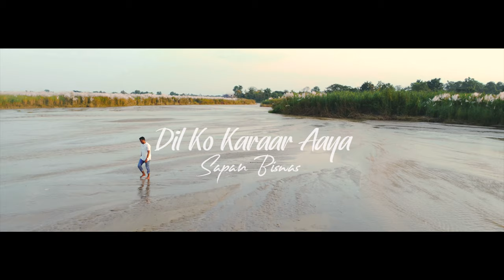Dil Ko Karaar Aaya | Sapan Biswas | Hindi Cover Song | Sidharth Shukla , Neha S , Neha K , Yasser D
(Tribute to Sidharth Shukla)

Cover By - Sapan Biswas
DOP - @ankurnath8742
Cinematography - Ankur Nath & David R Tangu
Edit - Ankur Nath
Drone - David R Tangu
Powered By - Axom Filmmaker

Directed By - Ankur Nath

Original Song Credit :
Singer : Neha Kakkar & Yasser Desai

Music Team
Music composed and produced by Rajat Nagpal
Guitars Ankur Mukherjee
Flute     Kiran
Bass      Manas
All instruments recorded by Rahul Sharma @Amv assist by Samir Dharap

Assistant engineers
Abhishek sortey and Tapas Sahoo

Directed By:  Sneha Shetty Kohli
Video Supervisor : Raghav Sharma
Project Manager: Piyush Chandak
Distribution: Believe Digital
Production House : Yogesh kumarr Productions
Cinematographer : Girish Kant
Choreographers: Jayshree Kelkar & Jitu Gajare
Production Designer : Swapnil Bhalerao & Madhur Madhavan (Art monk)
Asst. Art Director : Pooja Gaonkar
Executive Producer : Yogesh Kumarr
Production Head : Dev Manmohan Ladi
Editor : Rikki Kajle
Assistant editor : Lakhvir Kajle, Girish Kumar Singh
Costume Stylist : Jimmy'z Designer
Asst. Directors : Ahmed Sheikh, Karan Dedhia, Bhavin Kateliya, Kevin Pethar
DI Colorist - Prashant Dhotre ( Dream Tone Studio )
Smoke artist : David Nadar(Lucia studio)
Camera Supplies : RD Equipement's Avinash Ojha
Production Manager: Ajay Kamble
Steady Cam Operator : Wasim
Poster Design: Vicky Sandhu Design
Digital Promotions : Underdog Digital

Lyrics :

Lyrics:

Dua bhi lge na  mujhey Dwa bhi lge na mujhey

O yaar

O Yaara.

O Yaara.

Har roj puchey ye hawaye hum to bta

K haarey ,,

K haarey ,,

Yaara

O Yaara.